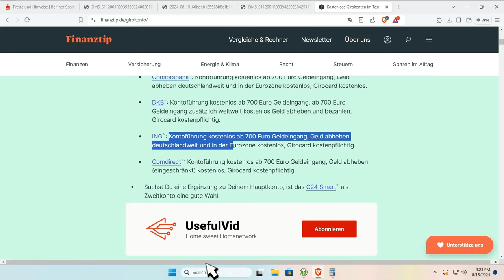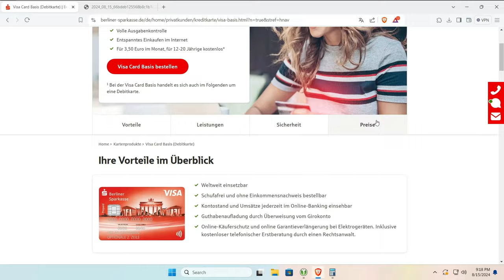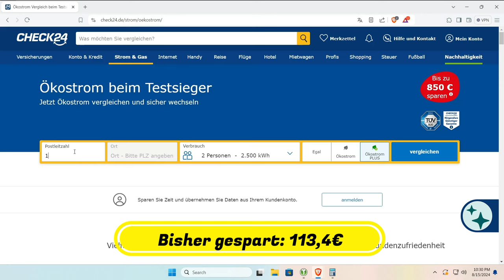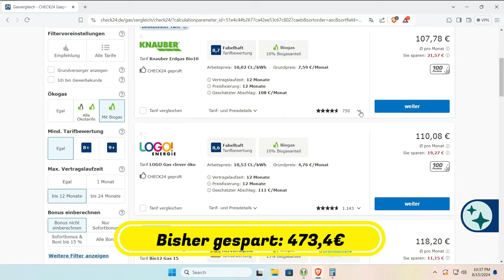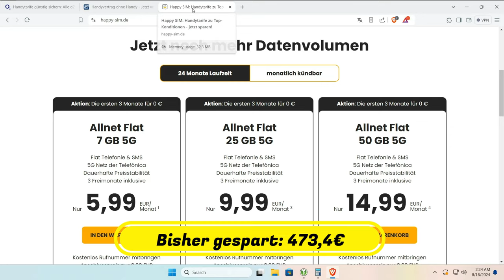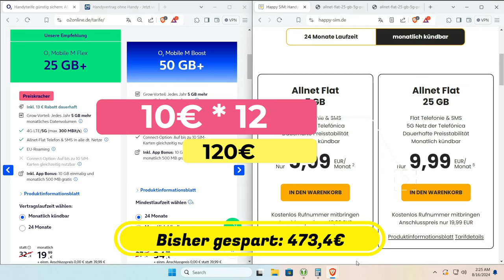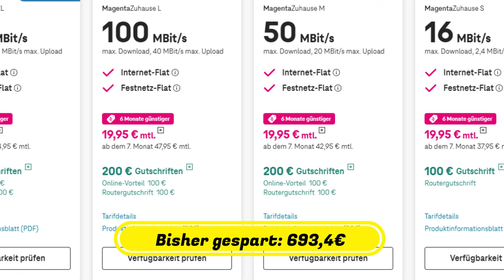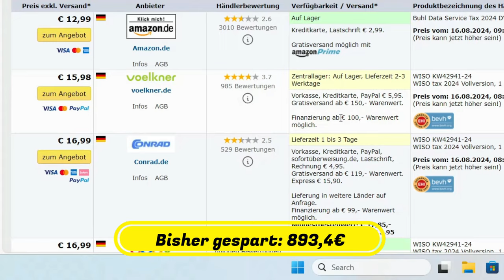900€ in wenigen Stunden mit deinem Smartphone & PC (Konten, Gas, Strom, DSL, Mobilfunk vergleichen)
Mit deinem Smartphone und PC kann man durch Preisvergleiche und ein wenig Arbeit viele hundert Euro im Jahr sparen. Der Stundenlohn ist dabei sehr hoch.
So kann Dienstleistungen des täglichen Bedarfs deutlich günstiger bekommen:
Regelemäßiges wechseln des Strom-, DSL- und Mobilfunkanbieters kann mehrere hundert Euro im Jahr sparen.
Auch die Kreditkarte und das Girokonto kann kostenlos betrieben werden.